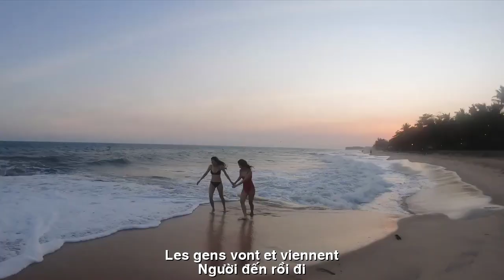[FULL HD]TÌNH ĐẾN RỒI ĐI ||L'AMOUR VA ET VIENT||THẠCH THẢO SAIGON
ĐẾN VỚI
NHÀ THƠ THẠCH THẢO SAIGON
TÁC PHẨM:TÌNH ĐẾN RỒI ĐI
||L'AMOUR VA ET VIENT||

TÌNH ĐẾN RỒI ĐI
người đến rồi đi
Mùa đến rồi đi,
mùa thay phiên tới
Vui chút rồi thôi,
buồn chút rồi quên
Rồi đời sẽ qua
rồi mình cũng già…
Trời đất bao la
ôm vào tất cả
Phận người nhỏ nhoi
buồn vui dâu bể
Rồi người cũng quên
rồi tình cũng già
Rồi mình sẽ về
một nơi rất xa…
tình nhớ rồi quên
Đường đời bao la
lòng người bé nhỏ
Hoa nở rồi tàn
mong manh kiếp hoa
Thach Thao
9 Tháng 2
TRADUCTION FRANÇAISE
les gens vont et viennent
Les saisons vont et viennent,
prochaine saison alternative
Juste un peu de plaisir,
triste alors oublie
Alors la vie passera
je suis vieux aussi...
Ciel et terre immenses
embrasse tout
Le rôle d'une petite personne
fraise triste et heureuse
Alors les gens oublient
alors l'amour est vieux
Alors je reviendrai
un endroit loin…
l'amour, souviens-toi et oublie
Un vaste chemin de vie
petit coeur humain
Les fleurs s'épanouissent et se fanent
fleur de vie fragile
Thach Thao
9 février ·
Đường liên kết của video